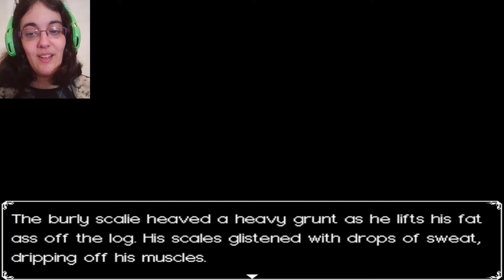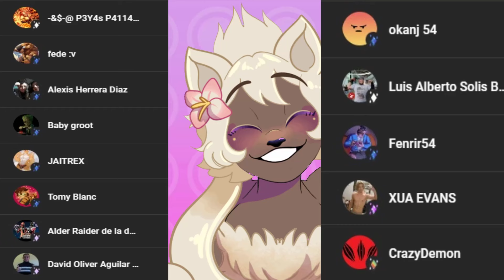DALE DURO GABITUS ||Small On Top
Más caos porque no era suficiente!

Nuestro amigo Gabitus tiene que conseguir unos cuantos culitos para sentirse seguro de la dicha. Nuestra aventura nos lleva hasta el tan esperado bosque...

• Mis Redes •